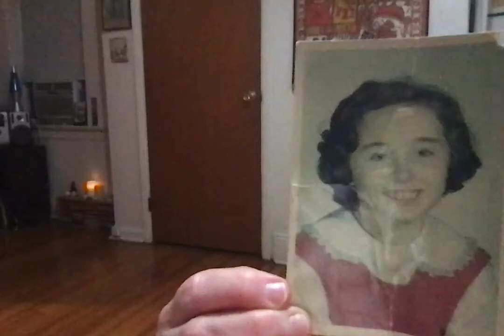It’s My Turn!